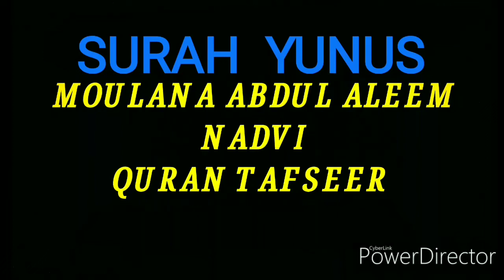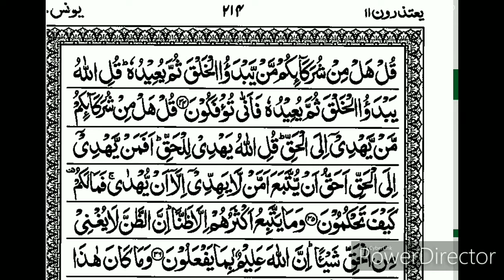S10:E17 Quran Tafseer Surah Yunus By Moulana Abdul Aleem Nadvi